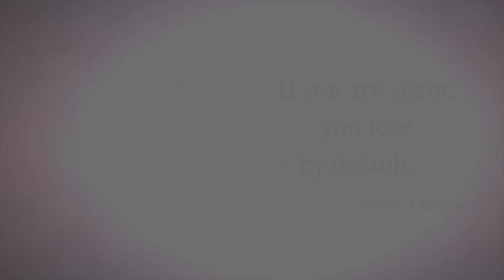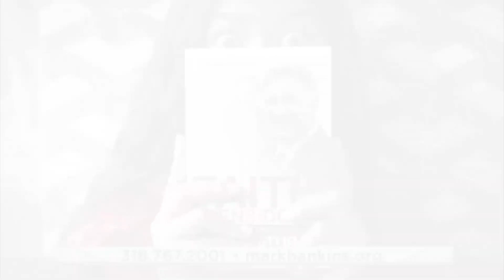The Fundamentals of Faith | Pt. 1 | Mark Hankins Ministries